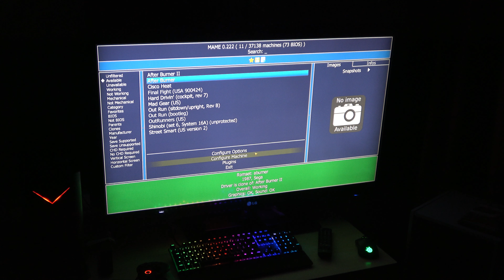After Burner, playing on gamer pc mame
After Burner is a 1987 vehicular combat arcade game developed and published by Sega. The player assumes control of an American F-14 Tomcat fighter jet, and must clear each of the game's eighteen unique stages by destroying incoming enemies, using both a machine gun and a limited supply of heat-seeking missiles.